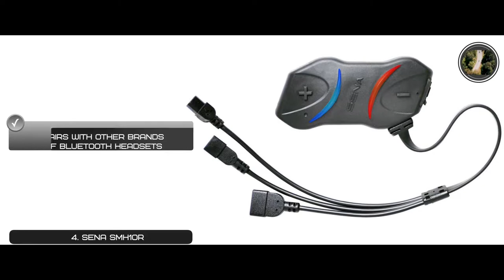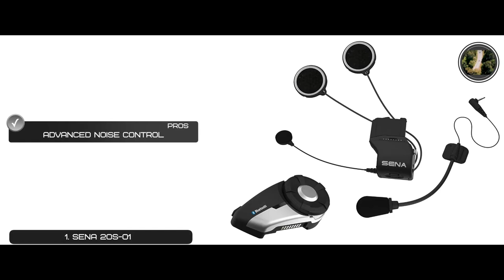Best Motorcycle Helmet Speakers 🔈 (Top Picks) | Speedy Moto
(Best Motorcycle Helmet Speakers)

✅ Featured Products for Best Motorcycle Helmet Speakers

0:00 Introduction
0:52 5.Editor's Pick: Sena SMH10-10 ➜
1:48 4.Best Bluetooth Speaker Motorcycle Helmet: Sena SMH10R ➜
2:41 3.Best for the Money: UClear Digital Pulse 11023 ➜
3:35 2.Runner-up: FreedConn TCOM-SC ➜
4:34 1.Best Overall: Sena 20S-01 ➜

☝ Motorcycle helmet speakers serve a few important purposes, including:

1️⃣ They Make it Safe to Listen to Music - Using speakers specifically designed for use in a motorcycle helmet is the safest way to listen to music while riding. The right speakers let you enjoy your music without blocking out the important things you need to hear on the road.

2️⃣ Communication is Easy - Communicating with a group of riders is easier with the right kind of speakers. If you use a Bluetooth communication system, you can talk to the people you’re traveling with without having to stop to remove your helmet.

3️⃣ You Have Easy Access to GPS - If you’re traveling on unfamiliar roads and need to use your phone’s GPS to find your way, speakers make it easy. You can get step-by-step directions as your drive without having to stop and look at your phone or a map.

💬 Let us know what you think of these Motorcycle Helmet Speakers in the comment section below.

🎥 Welcome to the official YouTube Channel of Speedy Moto 🎥

Speedy Moto is your #1 online resource for motorcycle equipment reviews, guides, and informational content.